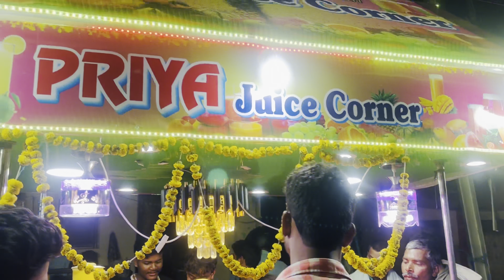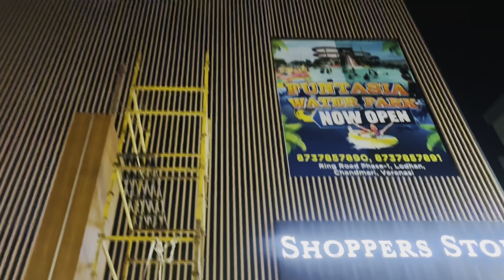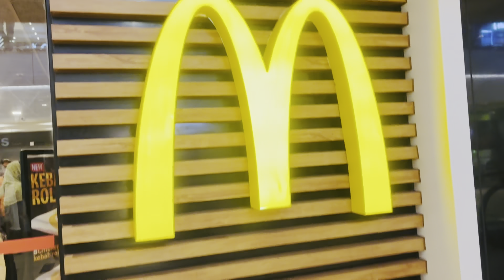Meet || My Sister|| Itne Time Ke Baad Sister Se Milke Khushi Hui I Love My Sister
Meet My Sister

# Meet My Sister